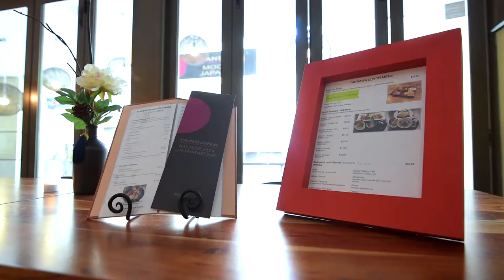Crib Creative presents 102/12 Victoria Ave, Perth